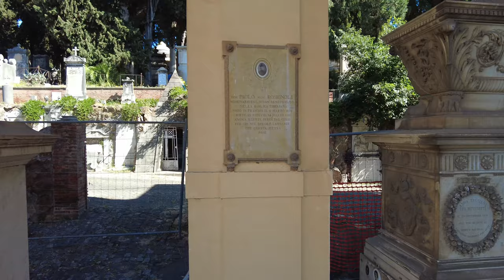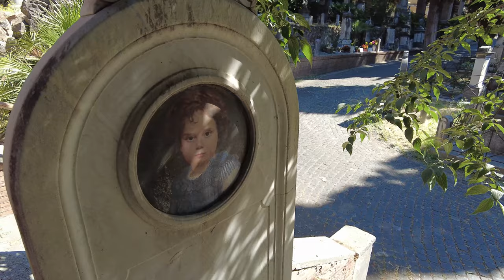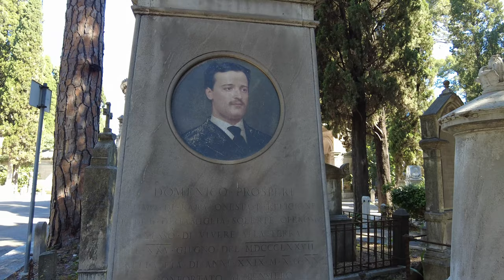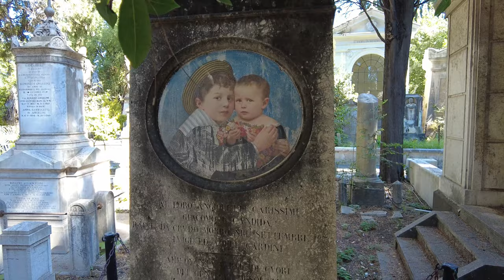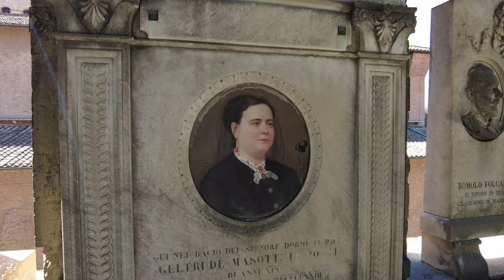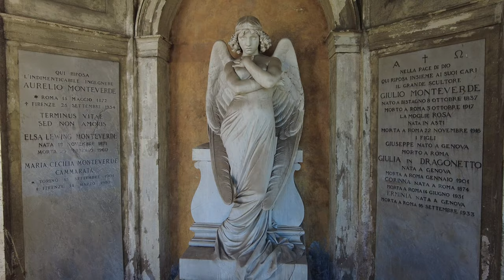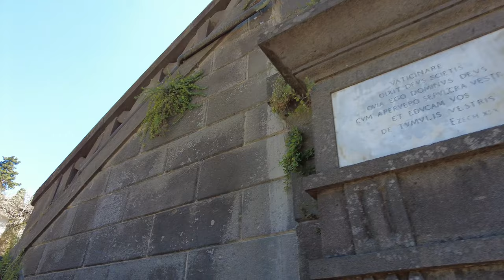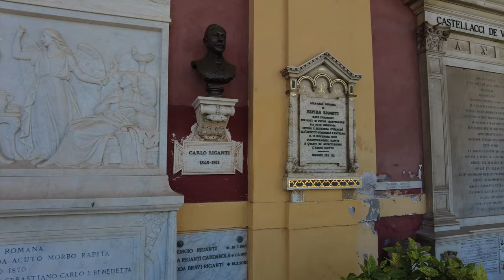Rome guided tour ➧ Verano - Monumental cemetery [4K Ultra HD]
The Verano Cemetery, which extends for 83 hectares, with its heritage of works of art, constitutes a sort of open-air museum that has no equal for the quantity and the particularity of the testimonies, an inestimable value from a historical-artistic and cultural from the mid-nineteenth century to the whole of the twentieth century.

00:00 - Entry
9:00 - West porch
16:30 - First hill
1:02:04 - Second hill
1:12:46 - Third hill
1:20:24 - East porch